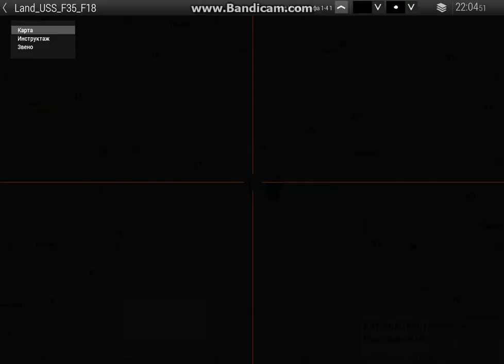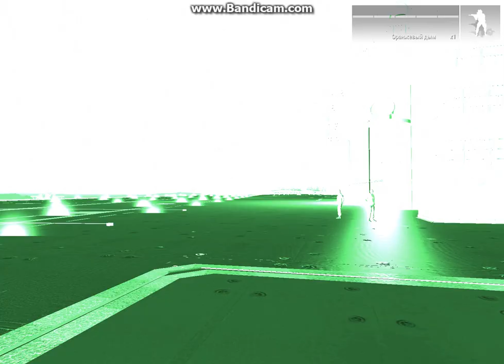Night Landing - USS Nimitz (CVN-68)